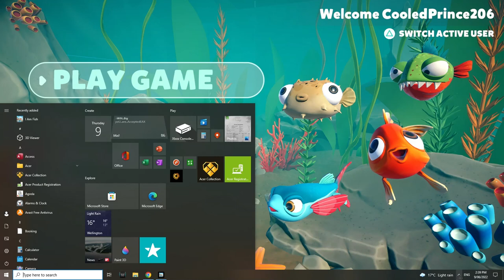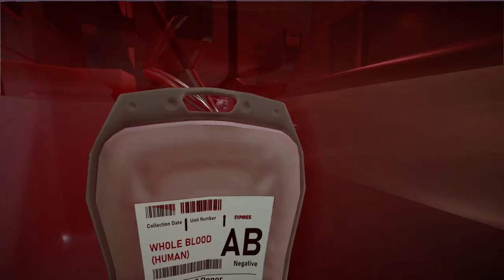I Am Fish Gameplay Walkthrough Part 2